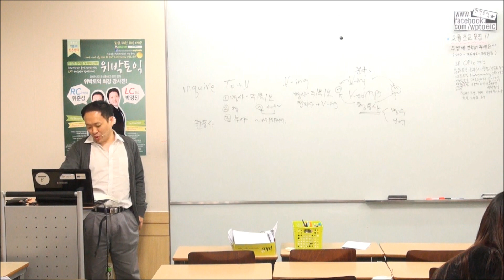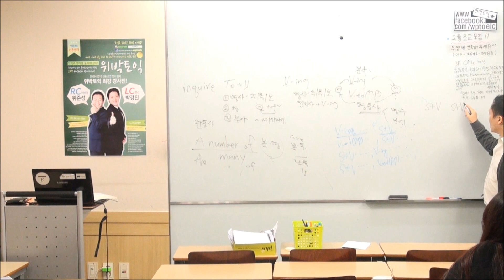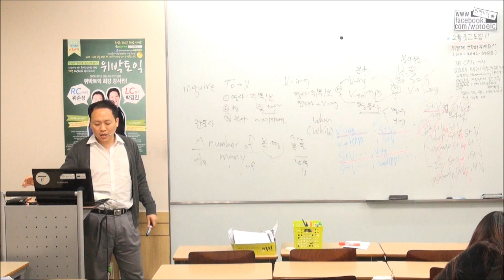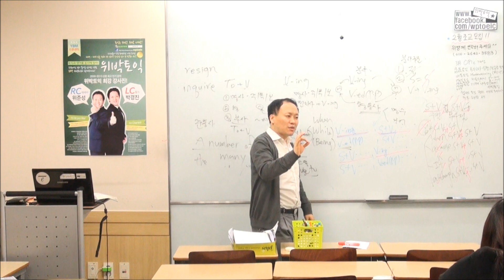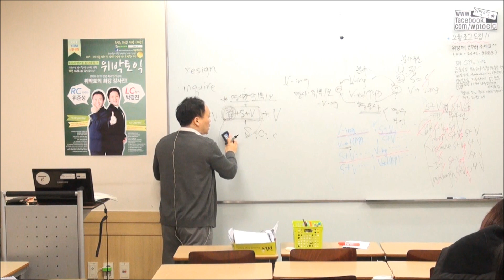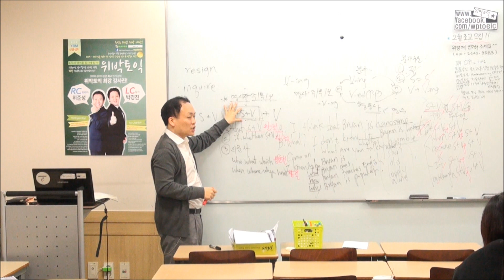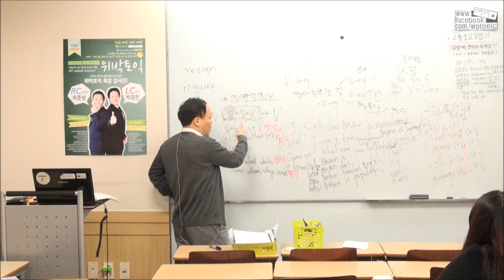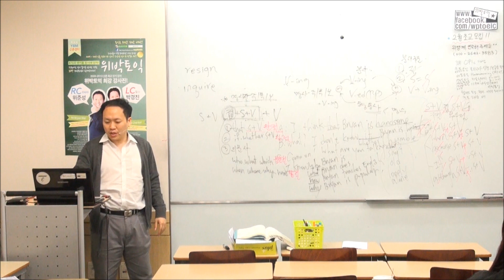위박토익 입문반 짝수달(6일차)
2013년 2월 14일
교재 : 해커스 토익 스타트 (TOEIC) 리딩